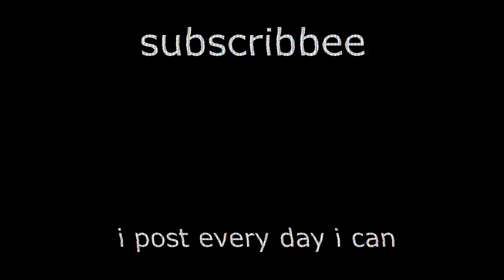knight - overwatch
i broke up with shanks and now me and asn are dating